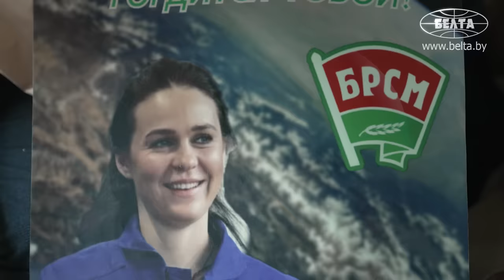Василевская: полёт в космос посвящаю нашему народу! / Первая белорусская космонавтка прилетела домой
[ENG SUB] Василевская: Я так скучала по нашей Родине! Этот полёт в космос я посвящаю нашему народу! Нашей Беларуси!

Белорусского космонавта Марину Василевскую тепло встретили в Национальном аэропорту Минск журналисты, учёные, молодёжь, представители общественности. Напомним, полёт белорусского космонавта продлился 14 суток, 12 из них она провела на Международной космической станции. На МКС Марина Василевская выполняла научную программу, разработанную Национальной академией наук Беларуси совместно с "Роскосмосом" и Российской академией наук.